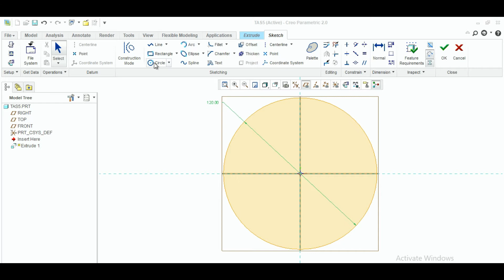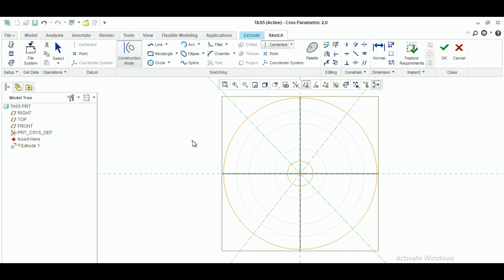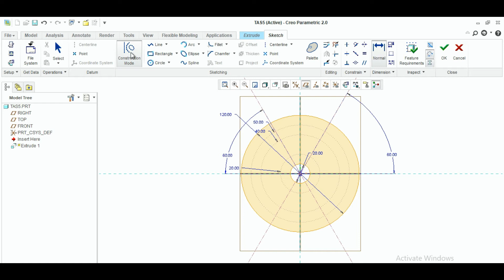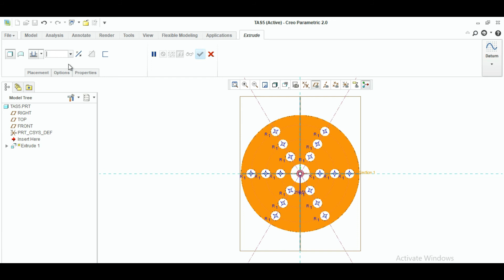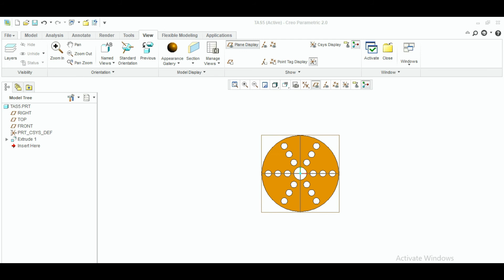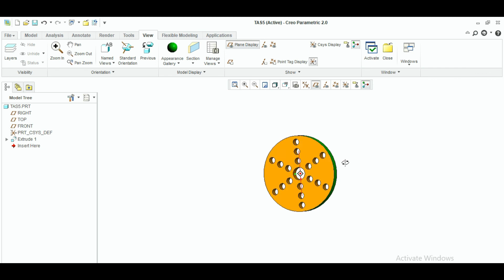How to make the complex shapes in exercise module # 7|| Creo parametric|| Make in project base work.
Thanks